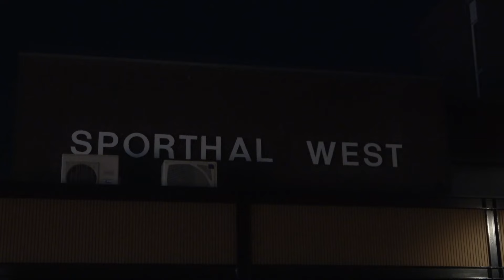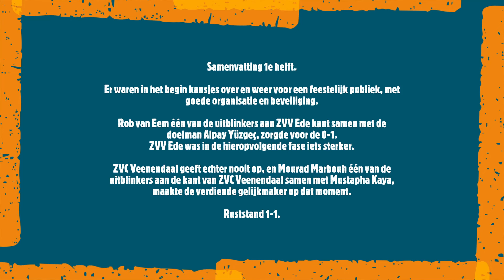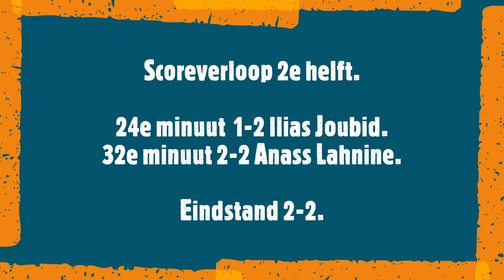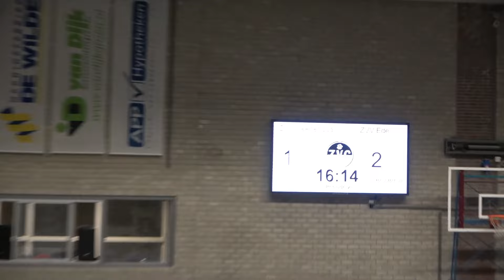ZVC Veenendaal - ZVV Ede futsal football soccer Eredivisie.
samenvatting highlights ZVC Veenendaal - ZVV Ede futsal football soccer Eredivisie.

Scoreverloop:

9e minuut 0-1 Rob van Eem.
20e minuut 1-1 Mourad Marbouh.

Ruststand 1-1.

Samenvatting 1e helft.

Er waren in het begin kansjes over en weer voor een feestelijk publiek, met goede organisatie en beveiliging.

Rob van Eem één van de uitblinkers aan ZVV Ede kant samen met de doelman Alpay Yüzgeç, zorgde voor de 0-1.
ZVV Ede was in de hieropvolgende fase iets sterker.

ZVC Veenendaal geeft echter nooit op, en Mourad Marbouh één van de uitblinkers aan de kant van ZVC Veenendaal samen met Mustapha Kaya, maakte de verdiende gelijkmaker op dat moment.

Ruststand 1-1.

Scoreverloop 2e helft.

24e minuut  1-2 llias Joubid.
32e minuut 2-2 Anass Lahnine.

Eindstand 2-2.

Samenvatting 2e helft
ZVV Ede kwam door llias Joubid eerst nog wel op voorsprong, maar daarna was er nog maar n team dat aanspraak maakte op de winst, en dat was ZVC Veenendaal.
Zeker na de rode kaart (2x geel) van ZVV Ede.
Maar de bal wilde er niet in, mede door de uitstekende keeper Alpay Yüzgeç van ZVV Ede.
Dan weet je dan moet je uitkijken dat de goal niet aan de andere kant valt.
Gelukkig niet, en met een 2-2 stand werd er afscheid genomen van elkaar.

Wederom reclame voor het zaalvoetbal!
Groet Jaap.

HNT visshop in winkelcentrum de Ellekoot te Veenendaal.
De eigenaar Hans Niemeijer probeert de klanten kennis te laten maken met allerlei soorten vis, met een goede prijs/kwaliteit verhouding.
Zeker aanwinst voor Veenendaal en omstreken.
De weekaanbieding schelvis is een aanrader, heerlijk!
Veenslag 6a, Veenendaal, Netherlands, 3905SK

m.me/SpakenburgseVisspecialist
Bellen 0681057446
Info
Arjan staat met zijn viskar donders, vrijdags en zaterdags bij winkelcentrum Timmer te Lienden.

100%voetbal dé nummer 1 online voetbalspecialist van Nederland, verkooppunt van schoenen, kleding, voetbaltenues & veel meer, is verder gegaan onder een andere naam, nl 11teamsports.